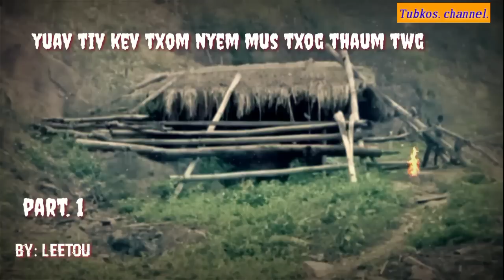yuav tiv kev txom nyem mus txog thaum twg. art. 1 2023-5-16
zoo siab txais tos kuv ib tsoom mloog sawv daws los koom kuv nyob rau zaj no thiab os